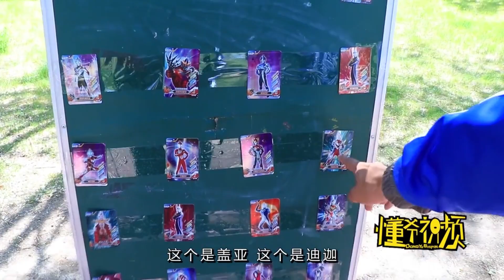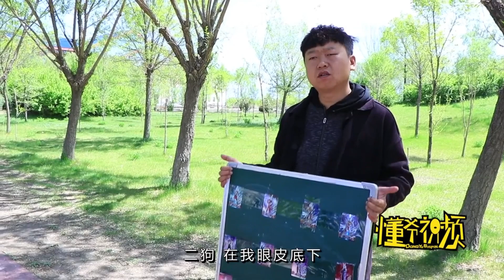In order to score 100 points in the exam, the bad student made his own card vest